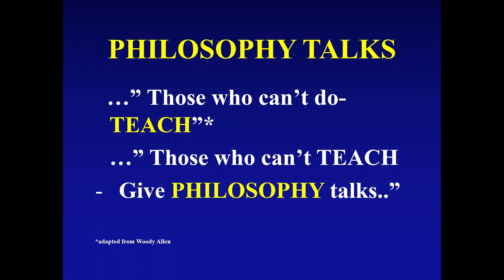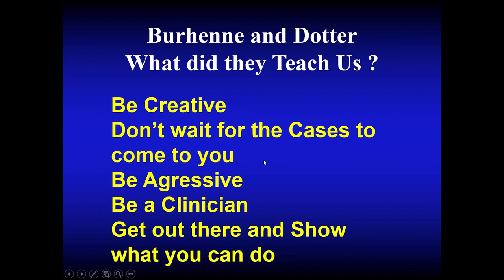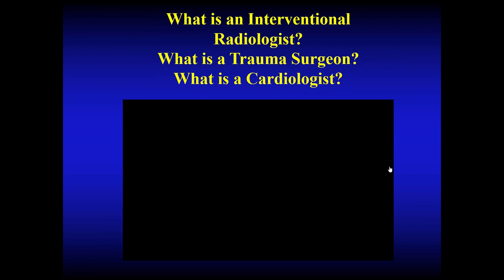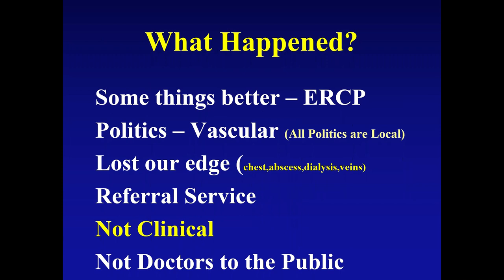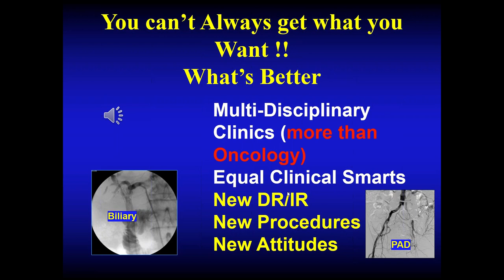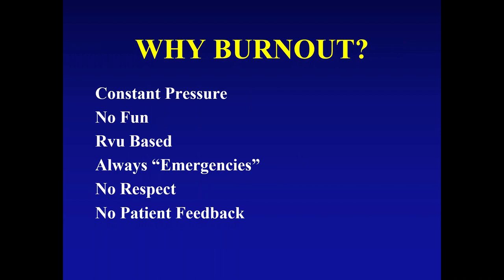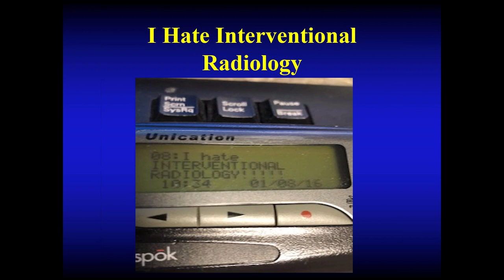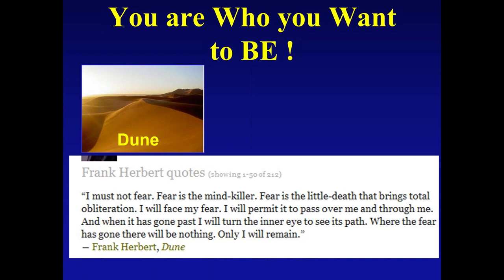SIR-RFS Webinar 1/8/2019: IR: Are We Who We Think We Are?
SIR-RFS Webinar: IR: Are We Who We Think We Are?
Presented by Dr. Peter Mueller, MD
Director, Interventional and Abdominal Imaging